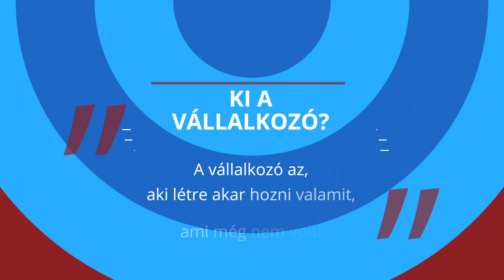Kulcsár Akadémia: Ki a vállalkozó?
A vállalkozó az, akinek álma van - aki valamit létre akar hozni a világban, ami még nem volt.
Kulcsár Tibor megosztja a sikeres vállalkozás lépéseit tréningjein, illetve díjmentes videós hírlevél sorozatában is!

== A feliratkozásért cserébe ezt kapod ==
- Videók, amelyek segítségével jobb, sikeresebb vállalkozást fogsz tudni építeni
- 37+1 üzleti könyv, amelyet minden sikeres vállalkozónak el kell olvasnia
- Üzenetek, hírek, tanácsok Kulcsár Tibortól és a Kulcsár Akadémia életéből